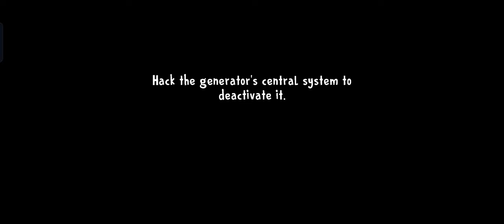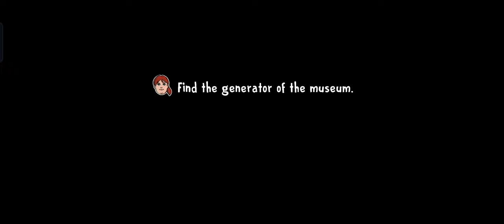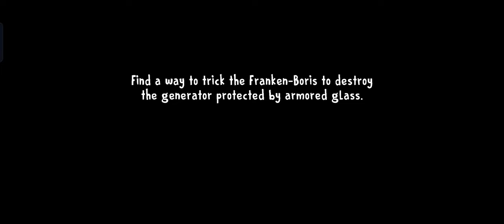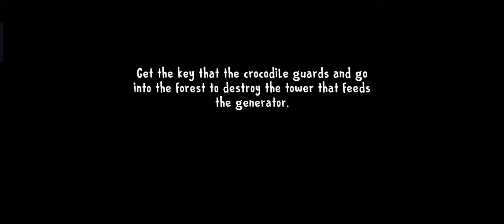Ice Scream 8 Rod Is Buck Full Gameplay